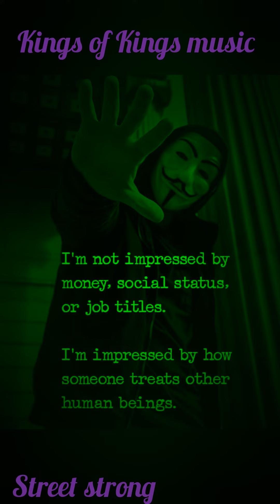Harp gone Wild. Kings of Kings Streets.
Kings of Kings Street Band Strong